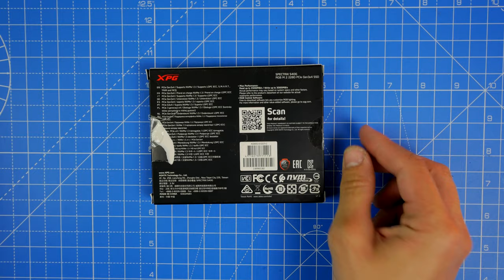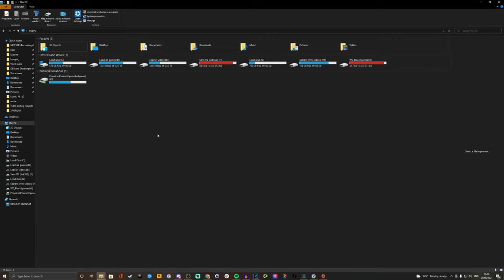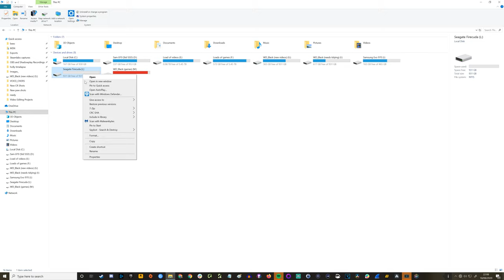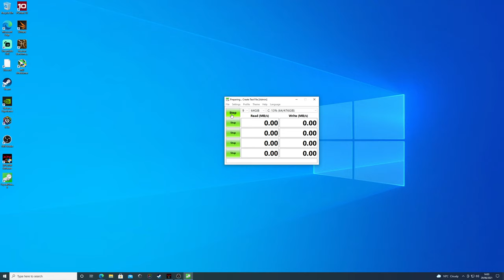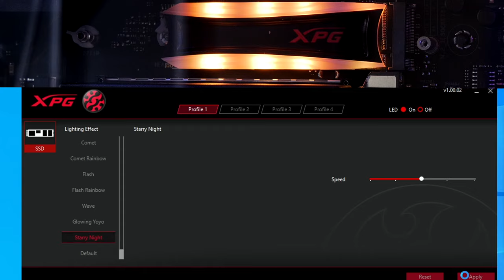XPG Spectrix S40G RGB NVMe SSD installation, setup and benchmarks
This is a video on the XPG Spectrix S40G RGB NVMe SSD, showing you how to install the drive both in terms of hardware, installation in Windows and RGB control with the software. I also benchmarked it with Crystal Mark.

This drive was used as part of two builds I did recently, including one in the Corsair 7000D Airflow

Is your M.2 NVMe port slower than you realise? Not all M.2 ports give equal speeds

This is an affordable drive that offers read/write speeds of upto 3500/3000MBs per second. It works with AMD and Intel but is obviously a gen 3 drive.

Amazon UK
Amazon US
Amazon CA
Amazon DE
Amazon FR
Amazon IT

Like most NVMe SSDs, this one does NOT come with M2 screws in the box. You'll usually find those included in your motherboard box.

Amazon UK
Amazon US
Amazon CA
Amazon DE
Amazon FR
Amazon IT

Recommended anti-static mat for installing components

Basic PCIe M.2 adatpers:
Amazon UK
Amazon US
Amazon CA
Amazon DE
Amazon FR
Amazon IT

Specs of this drive include:
Capacity 256GB / 512GB / 1TB / 2TB / 4TB
Form Factor M.2 2280
NAND Flash 3D NAND
Dimensions (L x W x H) 80 x 22 x 8mm / 3.15 x 0.87 x 0.31inch
Weight 13.4g / 0.47oz
Interface PCIe Gen3x4
Performance (Max)
Sequential Read (Max*) : Up to 3500MB/s
Sequential Write (Max*) : Up to 3000MB/s
4KB Random Read IOPS(Max*) : Up to 300K
4KB Random Write IOPS(Max*) : Up to 240K
Shock resistance 1500G/0.5ms
MTBF 2,000,000 hours
Warranty
5 years

Big thanks to my super awesome YouTube members:
Meatykeyboard, Rawrr483, SirSpawnsALot, Jeffery Johnson, Kraken Tortoise, Beaster Bunny, Jay Shank 007, DStarastins and you?

PLEASE NOTE